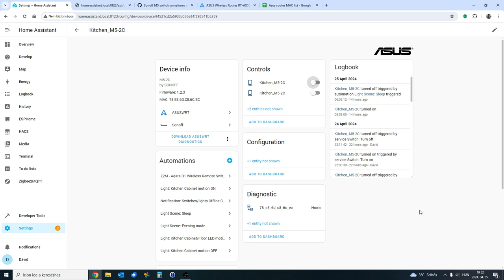HA Sonoff bug 3